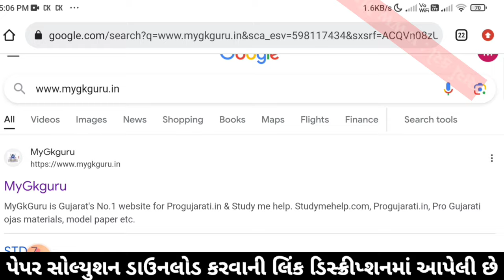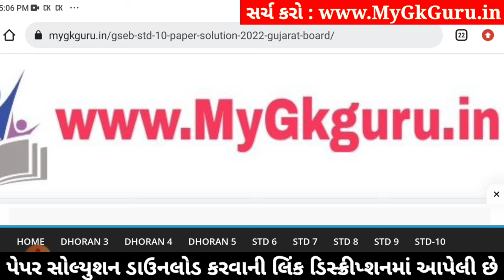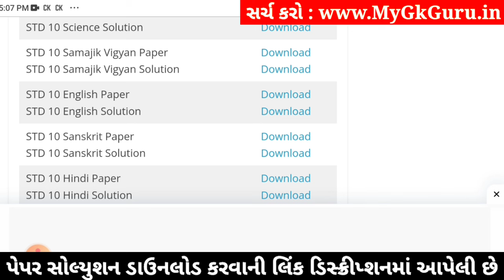Std 10 Samajik Vigyan Paper Solution 2024 80 Marks, Std 10 Samajik Vigyan Second Exam Paper 2024